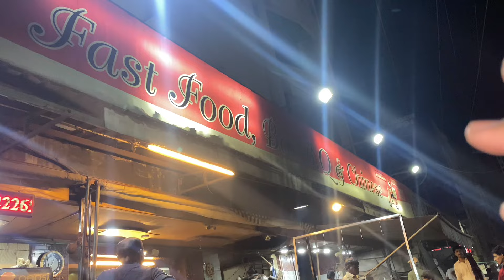Selling my Car 🚘 | Al Manzar Pa Traffic Jam😏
Daily lifestyle vlogging hy simple …

Eid ul Fitr Aur Masla Hogya 😢 | Vlog

Eid Mubarak To All || Aizal Nay Sab Sy Ziada Eidi Ekhthi Ki

Susral Walon Ke Samne Wife Ko Roast Kar Diya 😱😂 | Aroob Se Dosti Ho Gai 😍

A Terrible View Of River Indus Almanzar (Jamshoro)

YAMAHA R1 gift krdi 😯🏍️ *ROAD PE BADMOSHI* DOOGSLIFE

NADIR ALI PODCAST FEATURING NADEEM NANI WALA !!

Syed fahad ki shadi me agaya 🤵‍♂️Raaste mein taiz barish hogai 🌧️